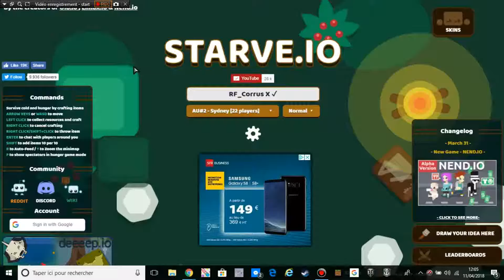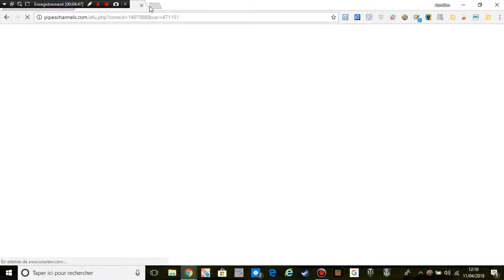strave.io-Debut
je me fais full or ha la prochaine